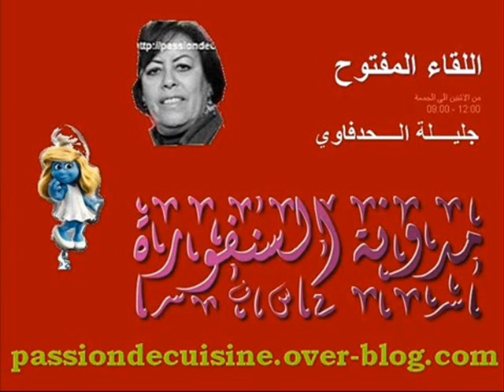وصفات لمعجون الأسنان من عند مليكة مناصيف